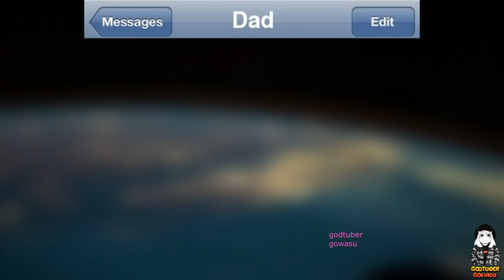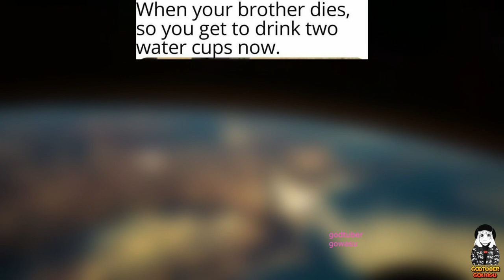Offensive Humor That If Ylyl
Y'all better ask for Jesus' forgiveness after laughing at these.